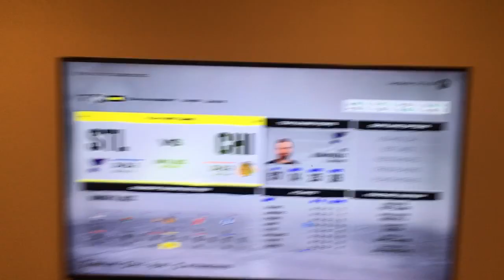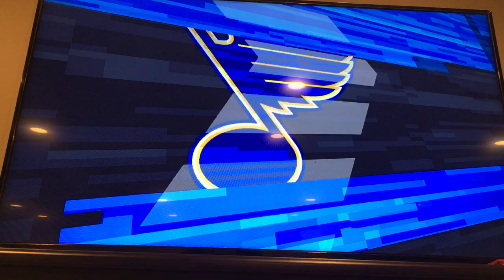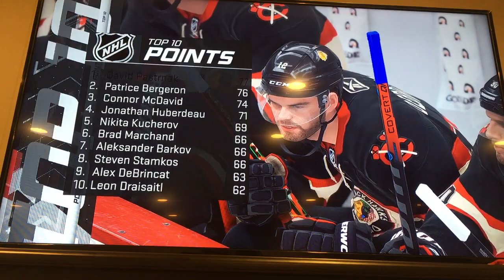Part 1 of episode #18. My St. Louis BLUES NHL 22 Franchise mode.